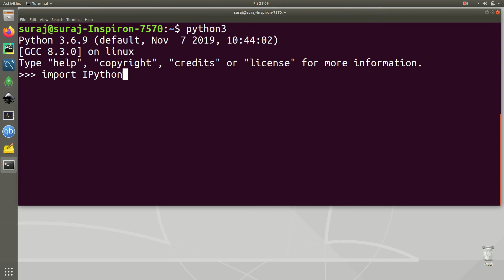Python Import Error Module Not Found Error : No Module Named IPython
Python Import Error Module Not Found Error : No Module Named IPython In Ubuntu Linux